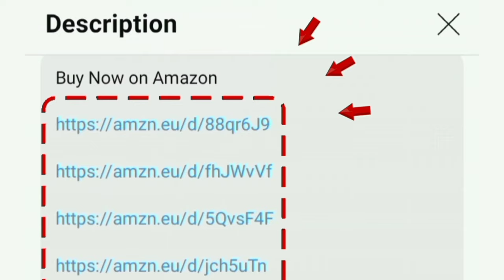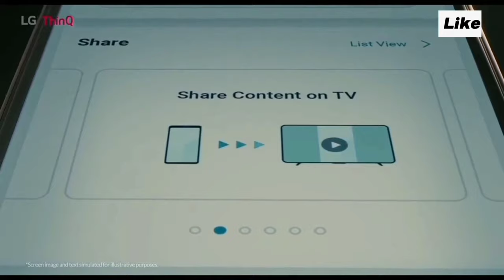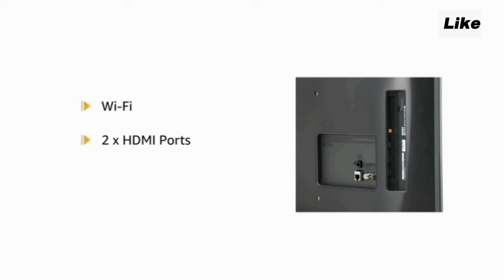Best TV ⚡ Offer Price on Great summer sale amazon 2024 | big saving days flipkart deals on smart tv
32 inch Dark Iron Gray Color (With Remote)

32 inch Black Color (With Remote)

best smart tv offer price on amazon and flipkart summer sale 2024 may month in tamil. LG LED TV Deals

00:00 smart tv offer
00:14 features
02:15 which is best tv for home